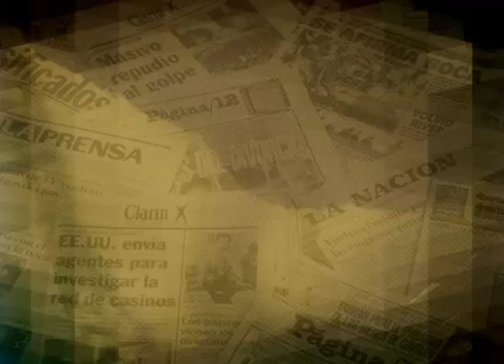liberaron al faraon